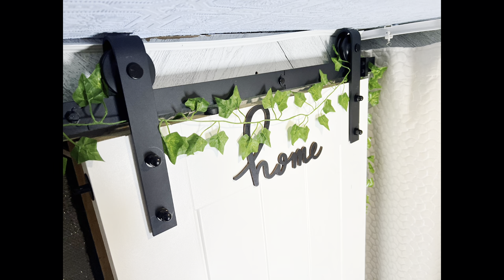VANLIFE IN MANNING PARK & Meeting a Subscriber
What a cold night in the park, and we got to tour the Lynettes Bus
a very nice looking bus Got some much needed Hike..
For the discount use code: lole's10

Hi Guy and Gals
Welcome to the channel,My name is Loren, My house on wheels is a 2006 Ford cutaway chassy Ex Ambulance with a 6.0 diesel. that I converted to a tiny home on wheels,Did a 4X4 conversion, But best of all I converted it to run on waste vegetable oil! Now the biggest question I get asked is what is my background? As you can hear I have a thick Hungarian accent! Probably because that is where I was born and raised! Most of you  guys know, What to expect from my channel, a mix of videos like Van Life, camping outdoors activities and lots of wrenching, along with some offroad and Overland adventures. The project that im most exited is Building out the Dodge Dakota and hoping by this fall to be able to continue transformation, just waiting on parts, I’m sure some of you know how that goes, the waiting time its just incredible..
You want to support the madness Join my Youtube memberships to get access to daily updates: youtube/@LoLe's offroad and overland

How to contact LoLe's OffRoad and Overland